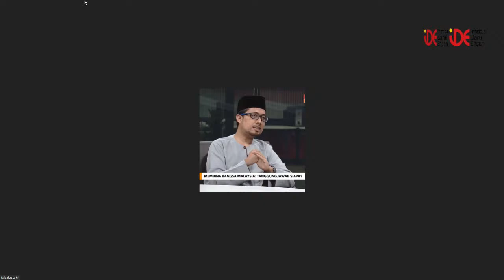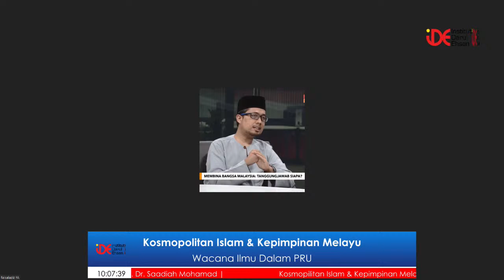KOSMOPOLITAN ISLAM DAN KEPEMIMPINAN MELAYU: Wacana Ilmu Dalam PRU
KOSMOPOLITAN ISLAM DAN KEPEMIMPINAN MELAYU
Wacana Ilmu Dalam PRU

 SIRI FORUM MENJELANG PRU 15 (Siri 03)

🗓 Isnin, 31 Oktober 2022
🕰 8.30 malam

🎤 Panel:
1. Prof Dr Tajuddin Rasdi, UCSI University
2. Faisal Abdul Aziz, Presiden ABIM
3. Nurul Izzah Anwar, PKR

▪️Moderator: Prof. Dr. Saadiah Mohamad, FEM / UNISEL
▪️Ucapan Pengantar: Ustaz Dr Ahmad Zaki Abd. Latiff, Pengerusi WADAH Selangor

📌Anjuran:
▪️Forum Ekonomi Manusiawi (FEM)
▪️Institut Darul Ehsan (IDE)
▪️WADAH Selangor

▪️Persatuan Pelajar Islam Selangor (PEPIAS)
▪️ABIM Selangor
▪️SALWA Selangor
▪️AYG